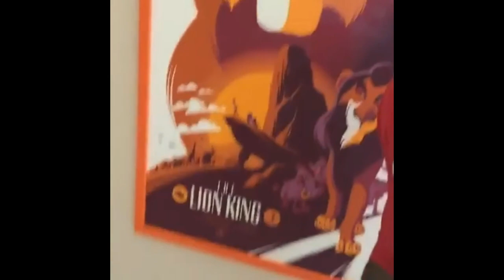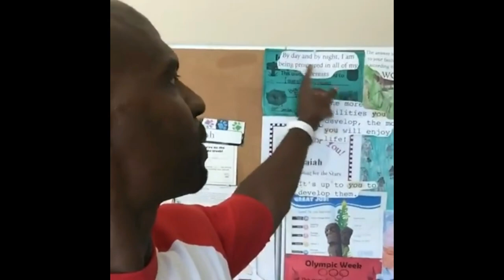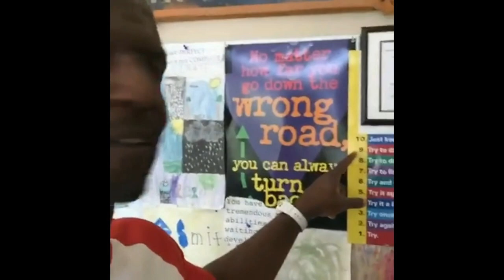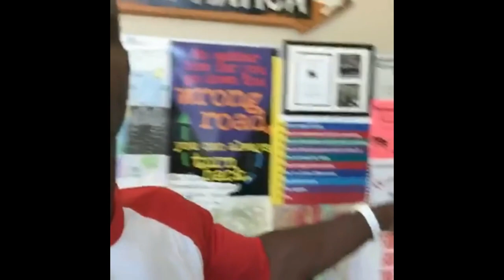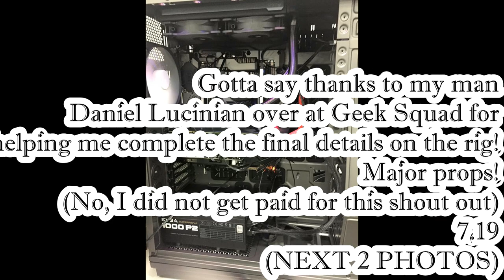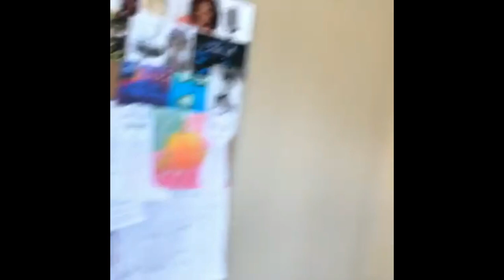TERRY CREWS' PC ADDICTION (ALL TERRY CREWS PC VIDEOS COMPILATION)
None!

INTRO
NAPH-SAPHIRE
OUTRO:
DIFFERENT HEAVEN & EHDE - My Heart
NCS:

|ScaleLabGaming| Want to get a great partnership deal? to learn more.